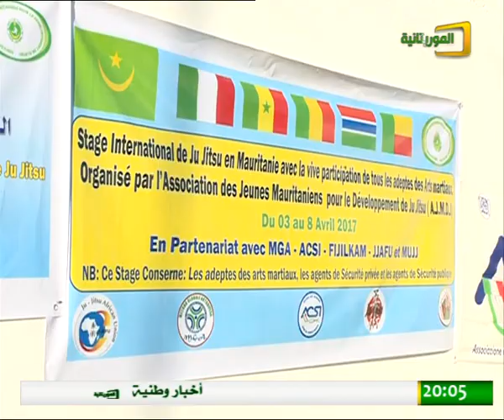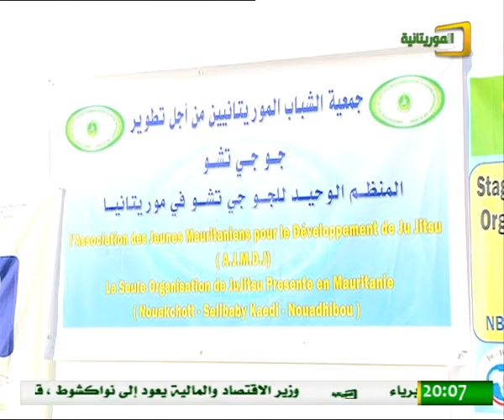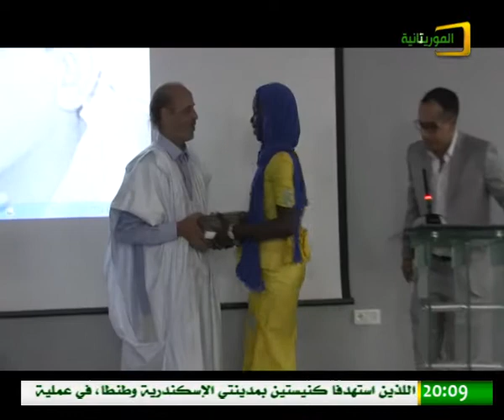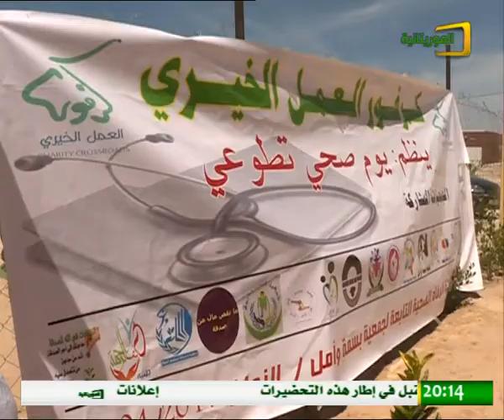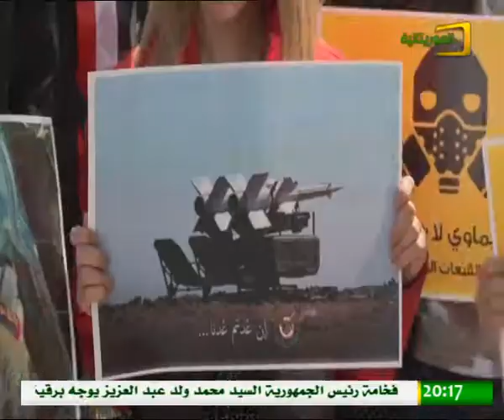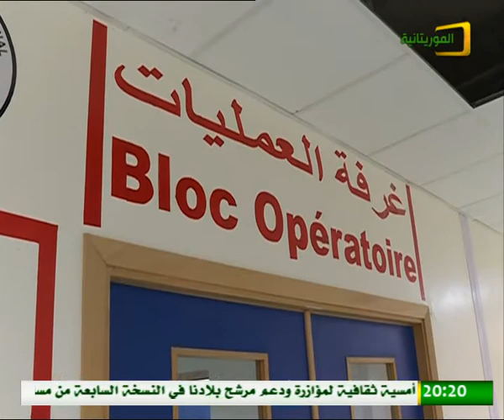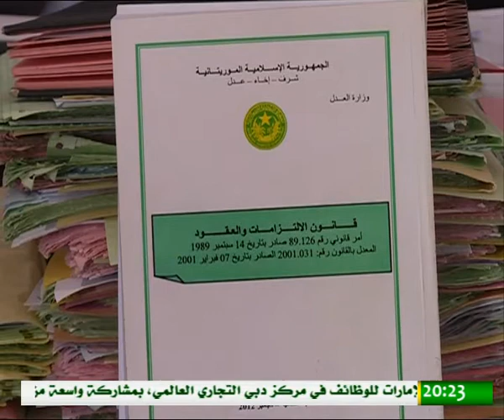نشرة أخبار الثامنة من قناة الموريتانية ليوم الأحد 9 ابريل 2017